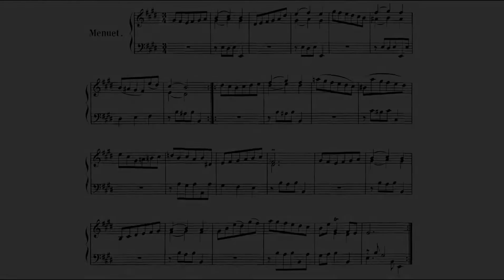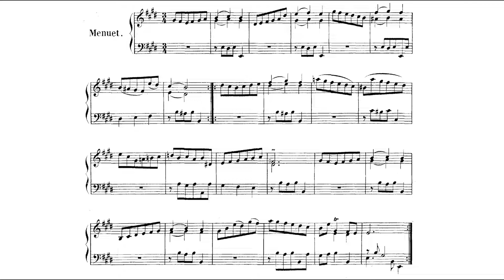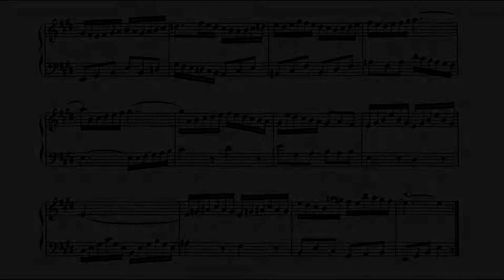JS Bach Menuet and Gigue from the 6th French Suite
The last two dances in this suite in E-major, a short but graceful Menuet, and a lively Gigue.